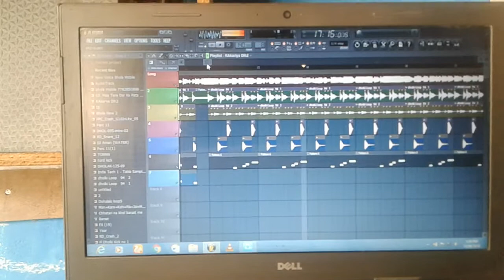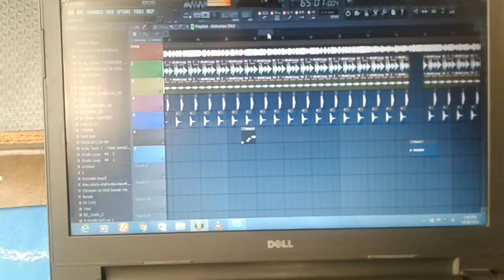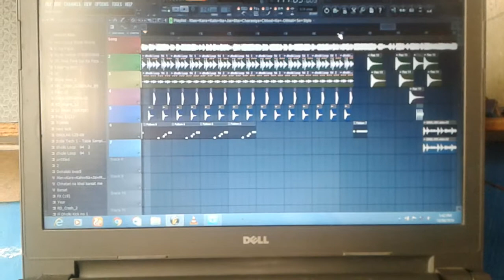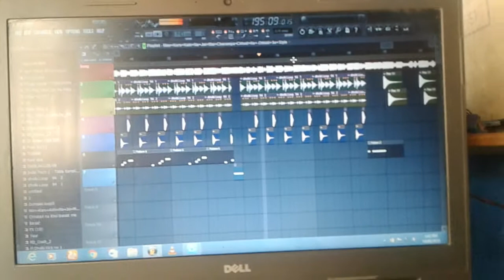Man Kare Kahi Na Jai Mai Charaniya Chhod Ke||My 2nd Video Dj Mixing Karte Huve||Mix By Dj Bhola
B.M.Music Production